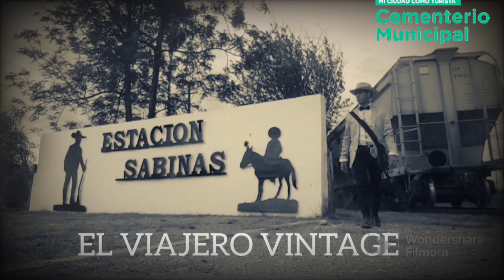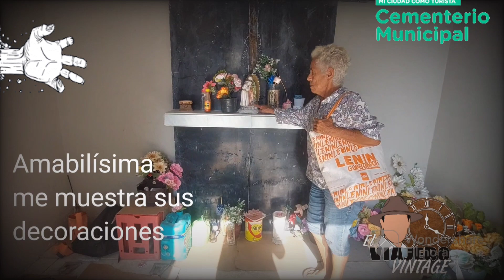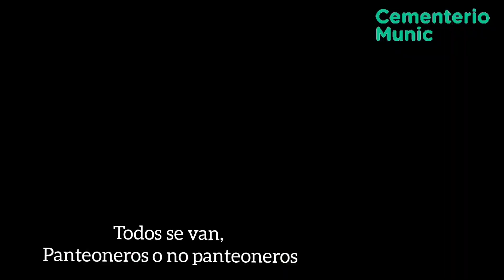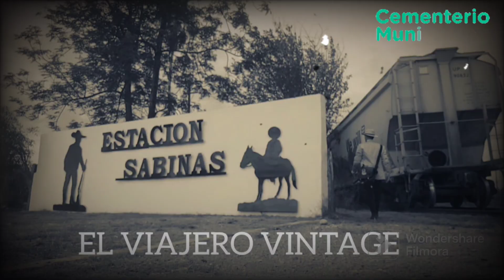LA MUJER QUE VIVE EN EL CEMENTERIO EP.1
Blanquita es una mujer que se ha ganado a pulso el título de LA DAMA DEL CEMENTERIO. Vive en este panteón. Muchos dicen que es violenta, agresiva y peligrosa; que ha hecho picadillo a dos que tres reporterillos y que por las noches se convierte en una mariposa negra... yo solo encontré a una bella mujer de mucha plática y con quien conviví por más de una hora. Este es el primer video de esa mujercita misteriosa.